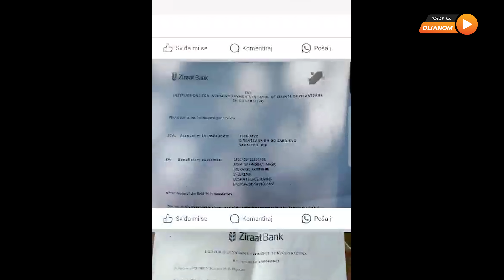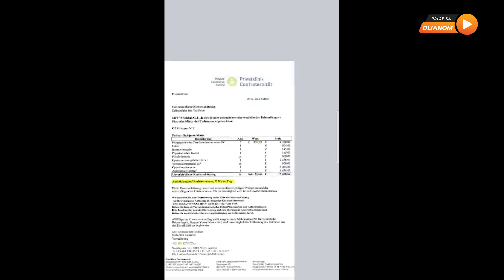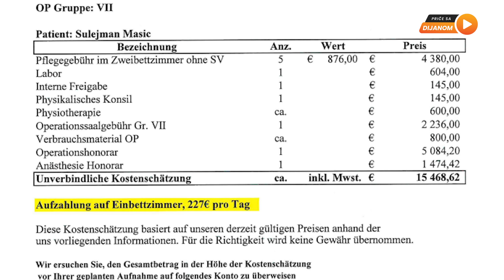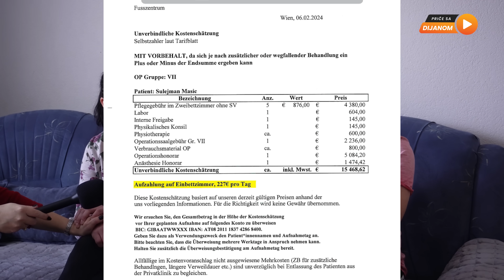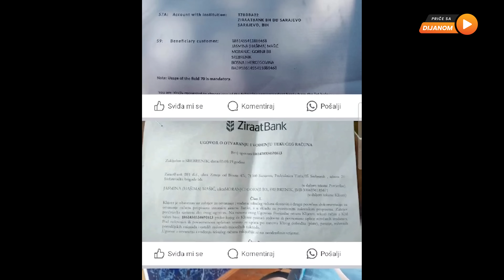Na poslu ostao invalid, PA DOBIO OTKAZ!